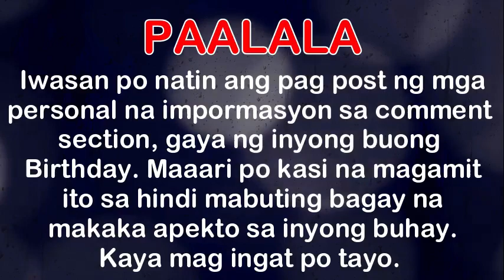Horoscope ngayon araw Tagalog Horoscope for today Gabay Kapalaran 2021 horoscope today astrology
Timestamps:
1:22 aries
1:54 taurus
2:22 gemini
2:55 cancer
3:26 leo
3:54 virgo
4:21 libra
4:48 scorpio
5:21 sagittarius
5:56 capricorn
6:23 aquarius
6:53 pisces